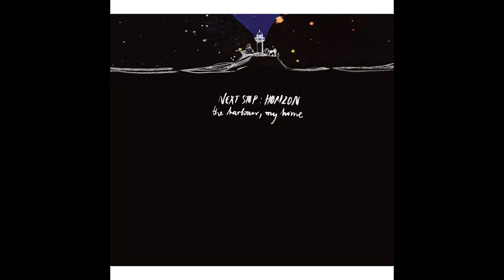Next Stop: Horizon - The Harbour, My Home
The Harbour, My Home by Next Stop: Horizon from the album The Harbour, My Home
Released 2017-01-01 on Tapete Records